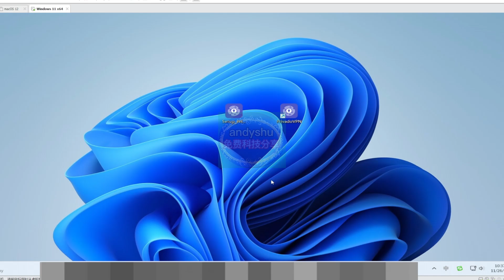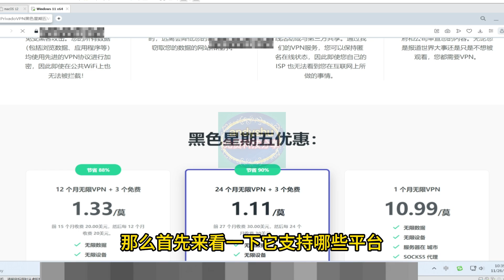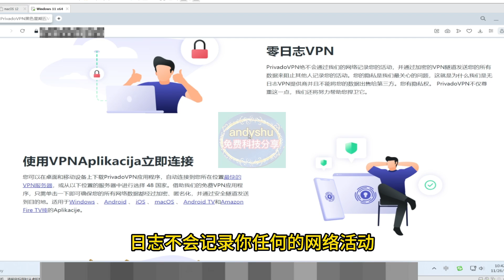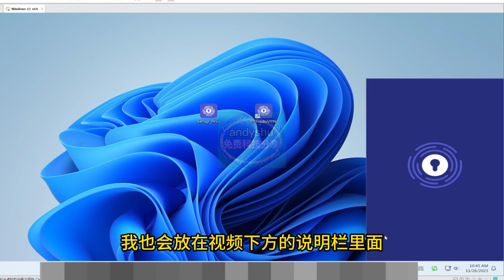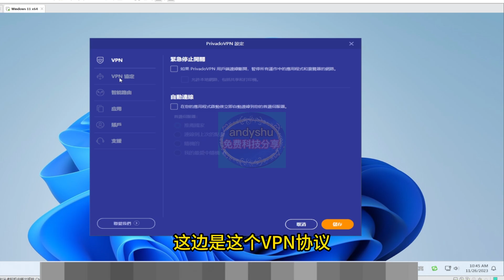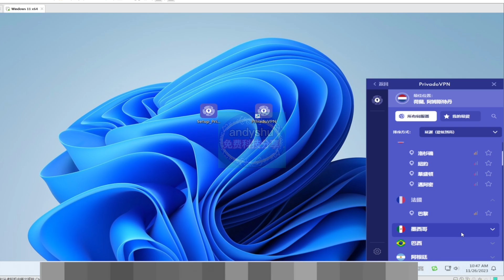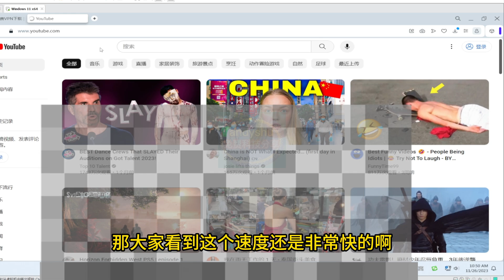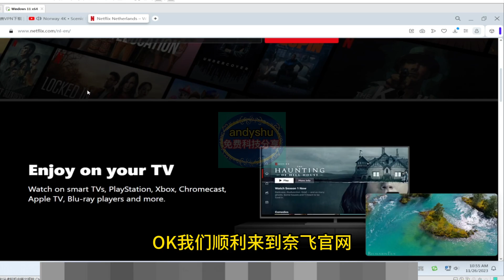免费高速VPN十万+/秒，秒开4K/Netflix/ChatGPT,会员限时一折优惠先到先得